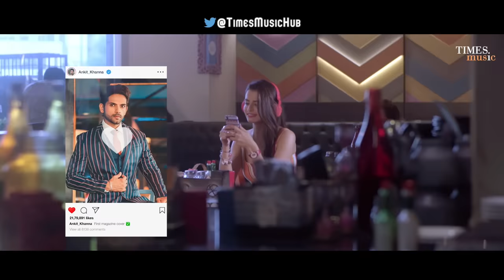Hun Nahi Jeena | Asees Kaur | Bharat Goel | Ankit Bathla | Sanjana Vij | Latest Song 2019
Watch the latest video for 'Hun Nahi Jeena', sung by Asees Kaur and composed by Bharat Goel.

Audio Credits:
Music Composed by Bharat Goel
Singer: Asees Kaur
Additional Vocals: Prateeksha Srivastava
Lyrics: Ashish Bhat
Music Produced by: Bharat Goel & Firoz Khan
Associate Programming by  Mayur Rao

Original Audio Credits:
Singer: Rahat Fateh Ali Khan & Harshdeep Kaur
Lyrics: Devshi Khanduri

Video Credits:
Actors: Ankit Bathla & Sanjana Vij
Director: Victor Mukherjee
Creative Head: Punit Sheth
Executive Producer: Sanket Kunde
Creative Producer: Naina Mehendale
DOP: Hridoy Gogoi
1st AD: Ankita Sarkar
2nd AD:  Mani Nayakam
Head of Production: Chahit Passi
Line Producer: Sylvester Dias
Production Manager: Vivek Sharma
Costume Stylist: Swati Patel
Offline: Jeedu M
Agency and Production Company: Times Studio

Lyrics:
Khaab Mai Kyu
Aaraha Hai
Sohna Chehra Tera
Sooni Sooni Ratiyaa
Tooti Tooti Nindiya
Dekho Kar Rahi Bayaaan
Bas Teri Kami Hai Dil Mera
Yeh Tere Bin Naiyoo Lagda
Hun Nai Jeena Tere Bin O Sajna -3
Hun Nai Jeena Tere Bin O
Sajna Sajna Sajna

Teri Mohabbat Ne Banaya Kya Sama Hai
Pehlu Mai Tere Doob Jau To Nasha Hai
Aankhein Jo Moondun
Tu Hi Dikhe Rey
Ab Faasley Hai Kyu Darmiyaa

Hun Nai Jeena...

Nai Jeena Nai Jeena
Mera Rab Tu Mera Khuda Tu
Tujh Bin Ek Pal Nai Jeena
Meri Shaamein Tujhpe Khatam Ho
Laaga Rey Laaga Sajna Rog Tera

Sajna Sajna Sajna